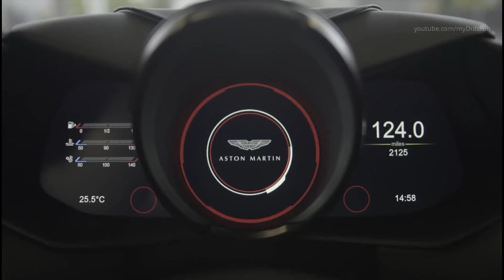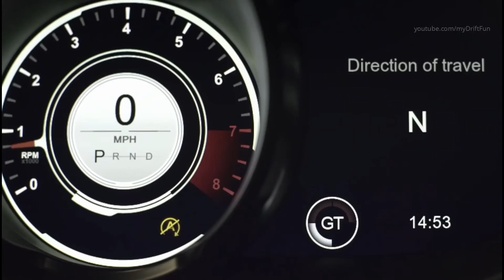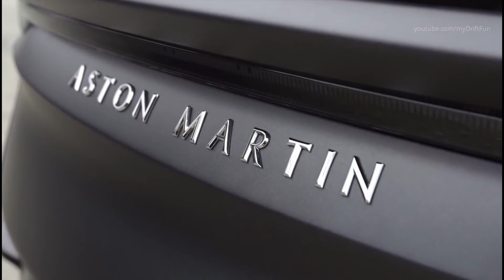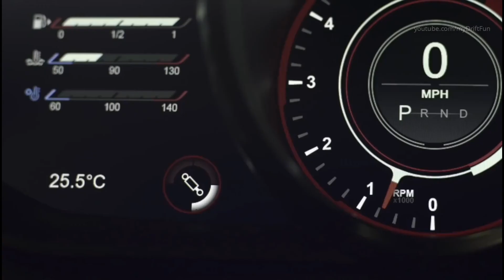Astern martin car review with song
Thanks 🙏 Thanks 🙏 🙏 🙏 🙏
For